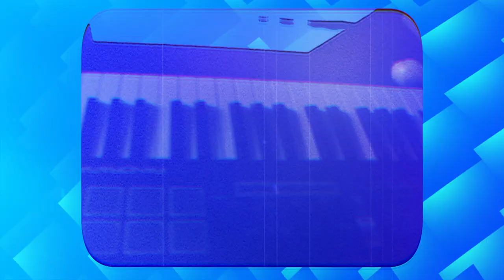Electronic Division - Lampa Aladyna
Scenariusz Emil Koniarski
Zdjęcia Tomasz Czubak
Montaż Hubert Drabik
Kierownik planu Ewa Łukawska
Muzyka i tekst Krzysztof Janik

Produkcja Electronic Division